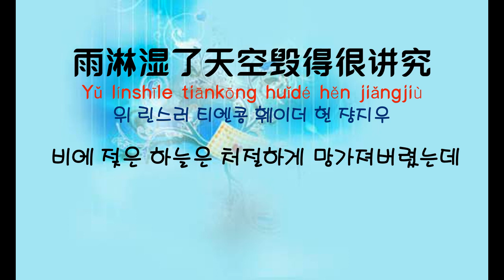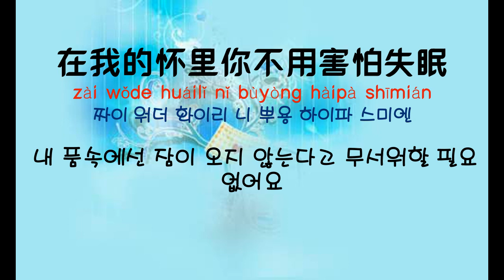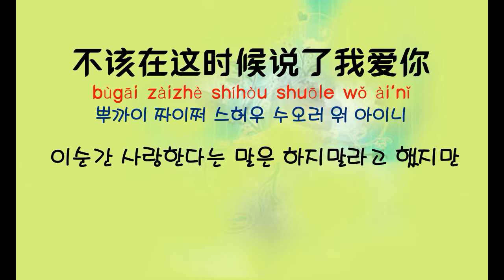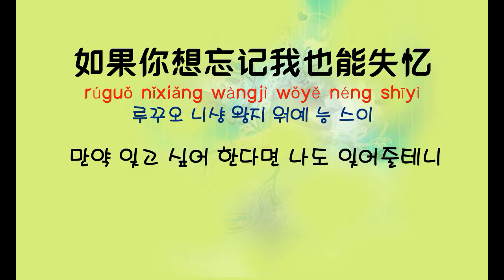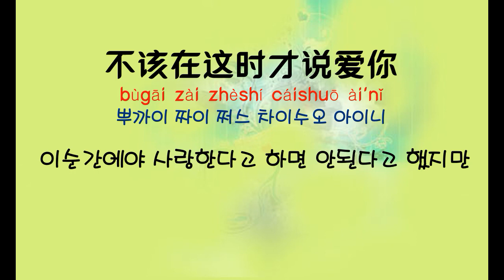[중국노래]한글가사/해석/자막/병음 주걸륜(周杰伦)의 내게 노래할 시간을 줘요(给我一首歌的时间 급아일수가적시간)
발표 : 2008년 10월
작사작곡 : 주걸륜(周杰伦)
후원계좌 국민 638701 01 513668 (예금주:박주연)